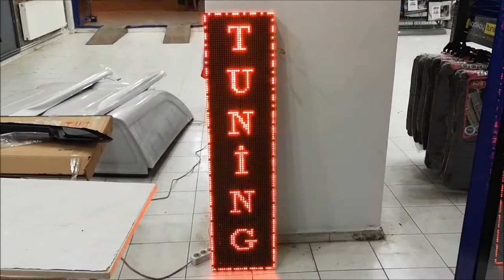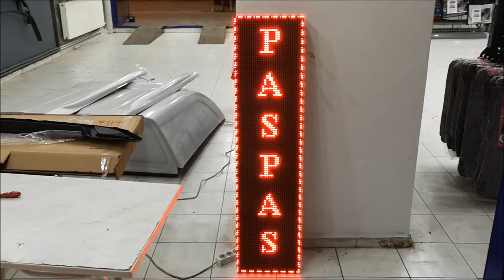LED TABELA KAYAN YAZI NASIL YAPILIR ?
GÜNÜMÜZÜN TEKNOLOJİSİ KAYAN YAZI LED TABELALARIN MONTAJI NASIL YAPILIR SİZLER İÇİN ANLATTIK..